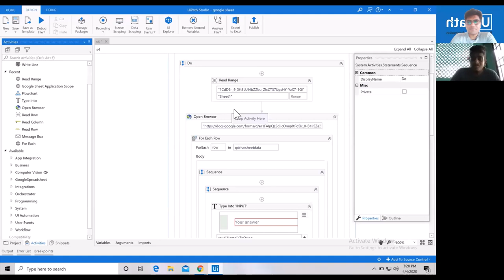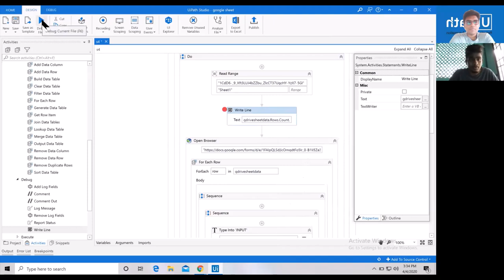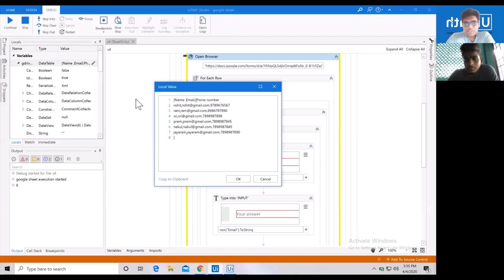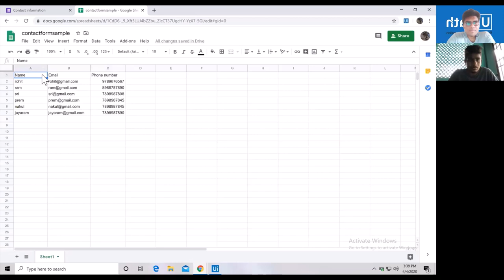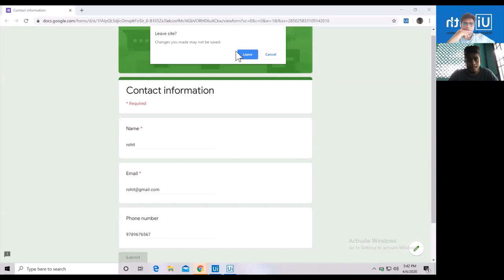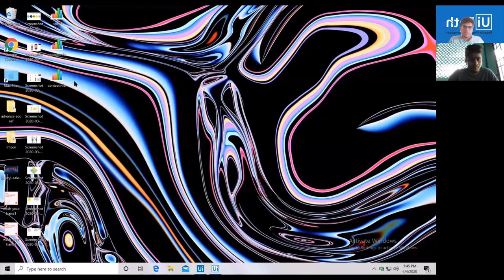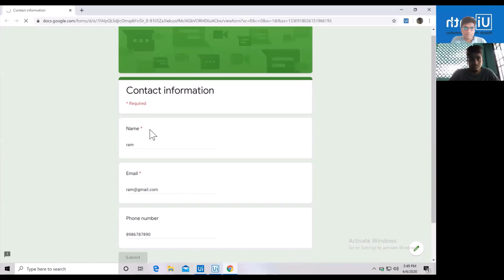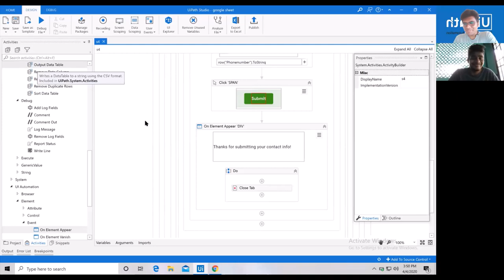UiPath googlesuite|gsuite|Get Data from googlesheet and add to googleforms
This time I tried something new, so this video helps to learn how to export data from google spreadsheet to google forms.